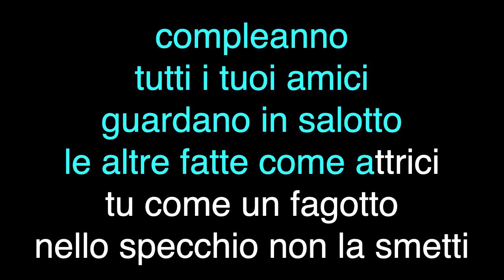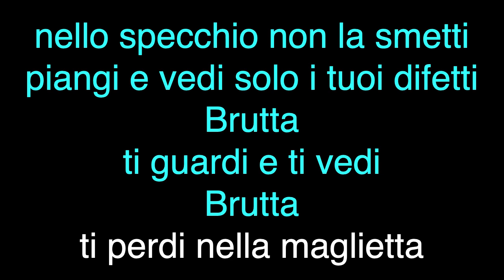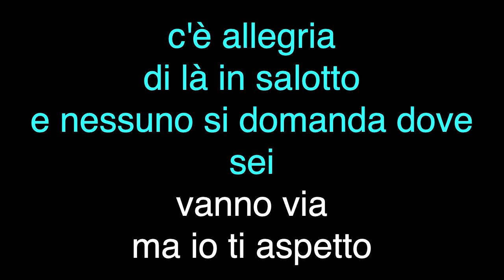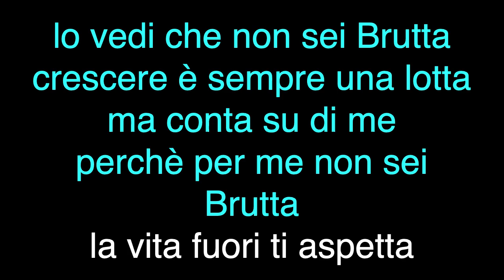Alessandro Canino Brutta - Karaoke - Cori